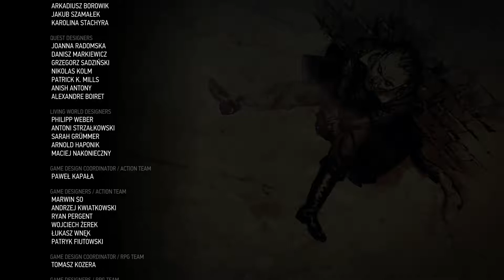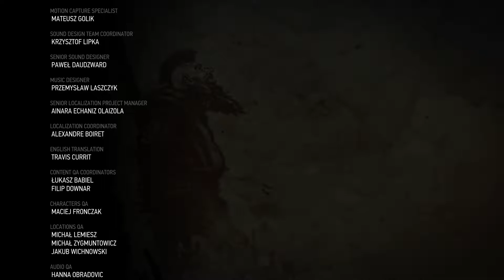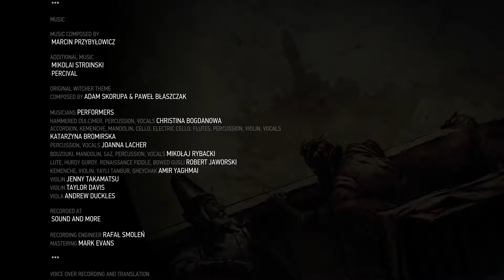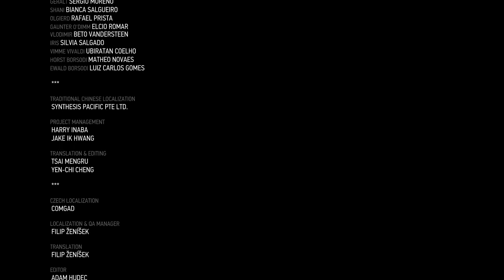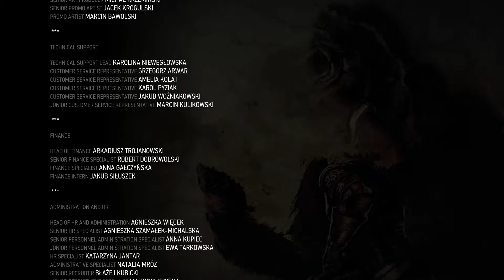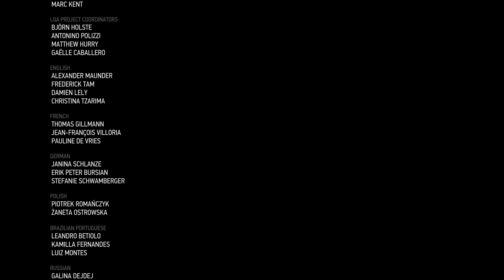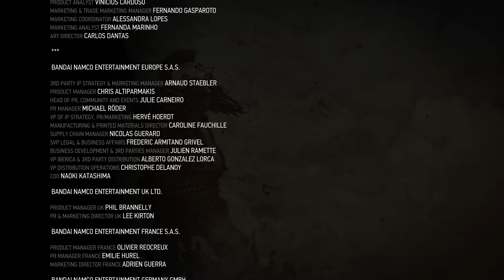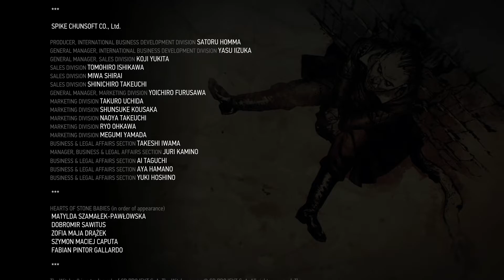The Witcher 3 - Hearts of Stone Expansion Final Cutscene + End Credits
The final cutscene and end credits for the Hearts of Stone expansion of the Witcher 3.